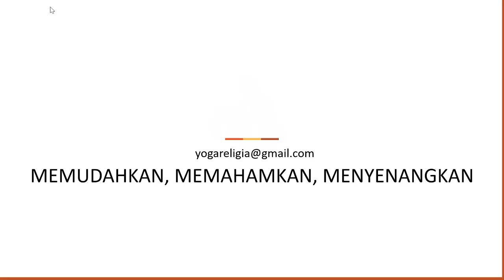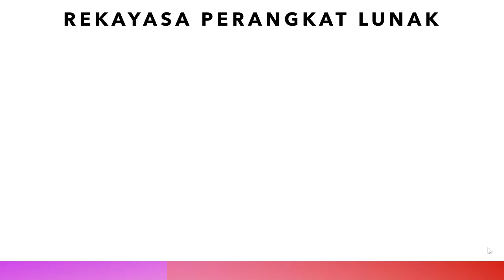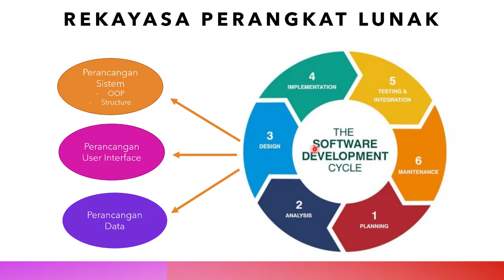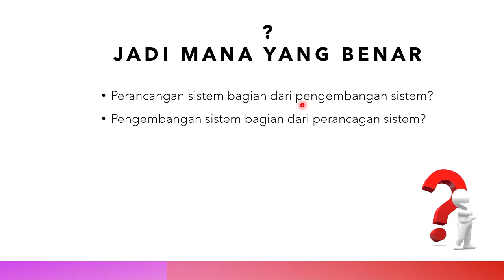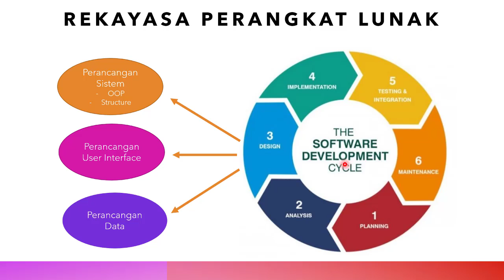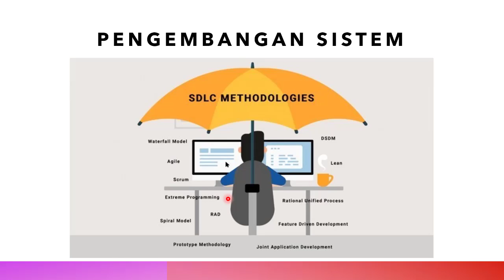Perbedaan Perancangan Sistem vs Pengembangan Sistem pada Rekayasa Perangkat Lunak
Membuat judul skripsi teknik informatika seputar perangkat lunak, perbedaan perancangan dan pengembangan sistem, SDLC, ruang lingkup RPL